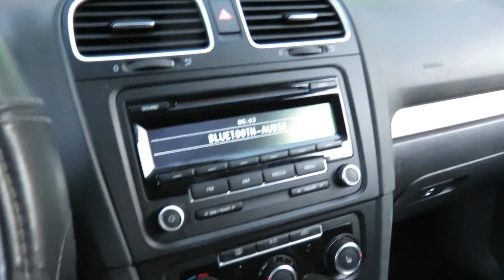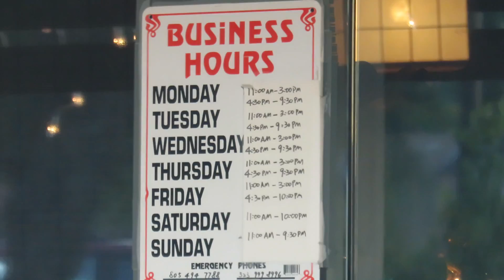ALL THE BABY GOATS March 16-17th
I GOT TO PLAY WITH 26!, twenty freakin six BABY GOATS!

Buddies!